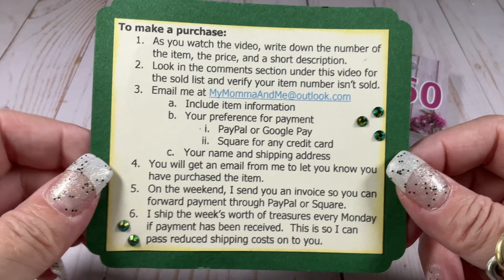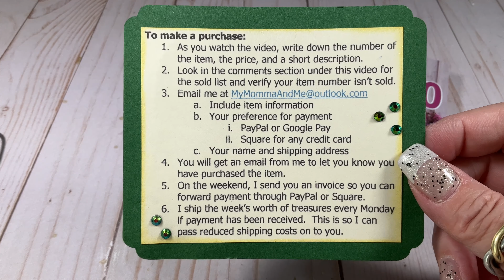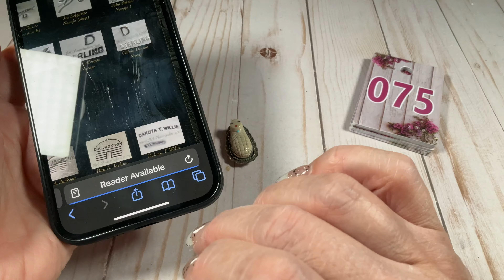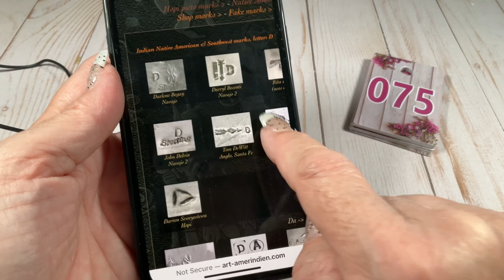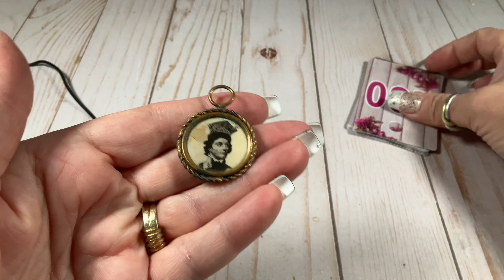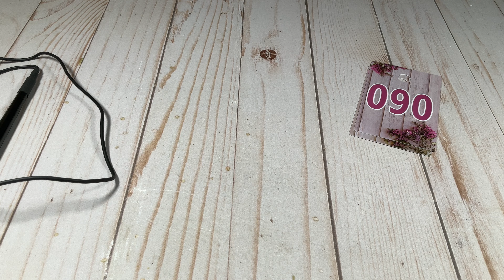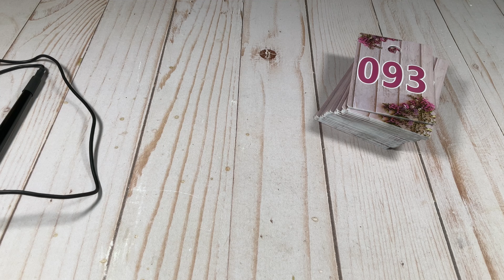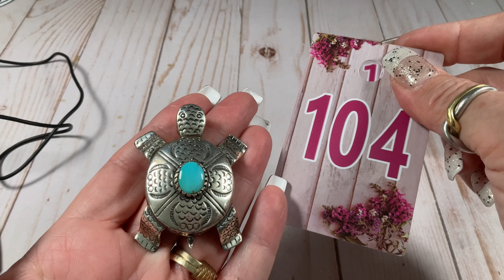THROWBACK THURSDAY-VINTAGE STERLING SILVER JEWELRY SALE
THROWBACK THURSDAY- TODAY WE ARE LOOKING AT THE VINTAGE STERLING PIECES FROM THE JEWELRY COLLECTION I BOUGHT. I HOPE YOU LOVE IT!

TO PURCHASE:
1. Check the sold list to see if your item is still available.  The sold list is the top comment in the comments section.

Here’s what will happen next.  I will email you an invoice from PayPal if you want to pay with PayPal or from Square if you want to pay with a credit card.  Open the invoice email and you will be promoted to pay.  I will send out your goodies.  I invoice on Saturday or Sunday and ship on Mondays.

How to find me:
Whatnot: mymommaandme
E-Bay: my.momma.and.me
Posh: mymommaandme